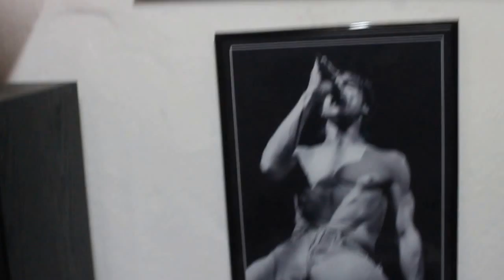SPERMANS Mucha droga,Necesito una explicacion!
SPERMANS banda de Villalonga pre-Llunatics, Pelut: Drums,Tarsan: Veu,Nando y Voro: Guitars,Manega: Baix